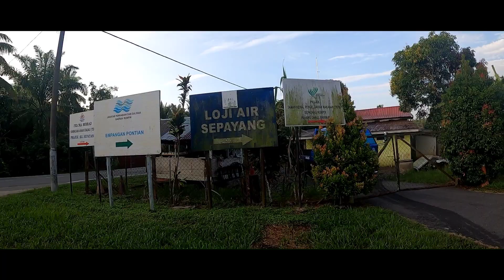TOMAN SEPAYANG "GILA" (TOPWATER EXPLOSION)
SETUP SET
ROD :- CHANNA KILLER PE3
REEL:- CURADO K201HG
MAINLINE :- GACHIRI 30LB
LEADER :- TOPKNOT YOZURI
LURE :- JF EXP ULTIMATE

INFO TEKONG :-
(Ckp dpt dari YOUTUBE)

Trip kali ni trip mengejut..langsung xde plan apa2 ..yg sepatutnya aku menyandat di kemaman..tpi terpaksa batal sbb cuaca buruk..dengan perasaan sedih aku terpaksa la pujuk diri dgb pegi trip sepayang..terhasil video buat tataoan sahabat² semua..jgn lupa like share dan subscribe guyyss